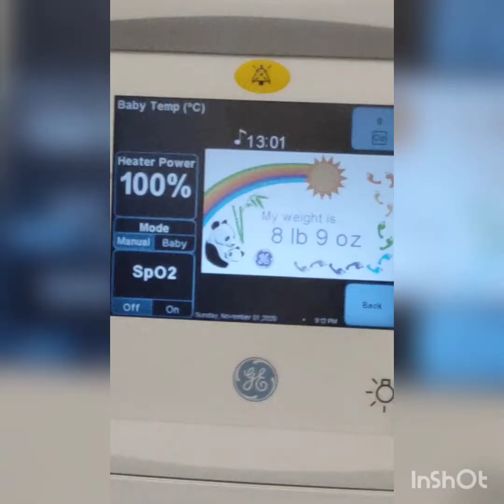Baby IZEL's journey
From 1st day to latest day of her